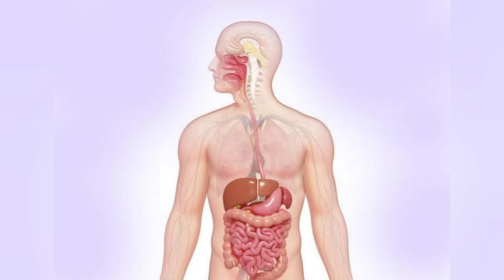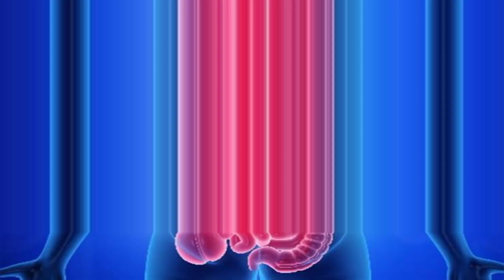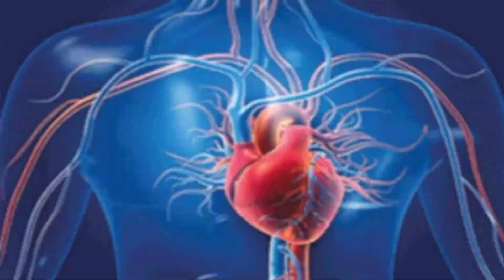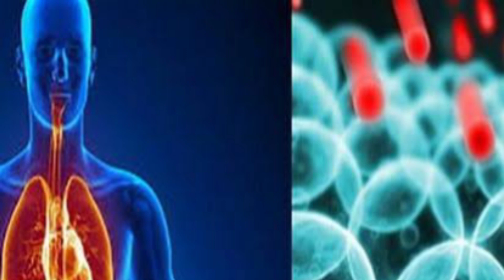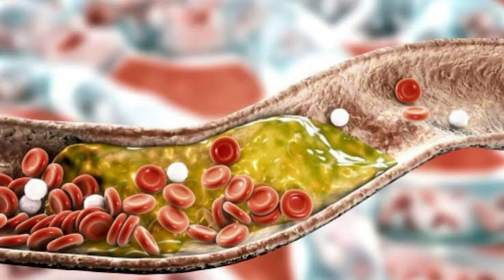टाइगर नटस् खाने चमत्कार फायदे | Tiger Nuts Khane ke Fayde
Topic cover÷

टाइगर नटस् खाने के फायदे

टाइगर नटस् के फायदे और नुकसान

टाइगर नटस् खाने से क्या होता है?

नटस् खाने के फायदे

नटस् खाने से क्या होता है?

नटस् खाने का सही समय और तरीका

नटस् खाने के नुकसान

टाइगर नटस् खाने से क्या फायदा होता है?

टाइगर नटस् खाने के नुकसान

टाइगर नट का सेवन कैसे करें?

टाइगर नटस् शरीर को क्या देता है?

टाइगर नटस् खाने के 8 फायदे

टाइगर नटस् के फायदे और नुकसान उपयोग

प्रतिदिन कितने टाइगर नट?

टाइगर नटस् क्षारीय है?

टाइगर नटस् के फायदे

टाइगर नटस् के 7 फायदे

खजूर और टाइगर नटस् के स्वास्थ्य लाभ क्या है?

टाइगर नटस् के 10 बेहतरीन फायदे

टाइगर नटस् के 6 स्वास्थ्य लाभ

नट्स खाने का सही टाइम क्या है?

रोजाना नट्स खाने के क्या फायदे हैं?

नट्स के फायदे, उपयोग और नुकसान

नट्स इन हिंदी नाम

Tiger Nuts benefits

Tiger nuts benefits and side effects

Tiger nuts ke Fayde aur nuksan

Tiger nuts Eating benefits in Hindi

Tiger nuts side effects

Tiger nut

Tiger nuts khane ke Fayde

Benefits of Tiger nuts

Tiger nuts ke Fayde

Tiger nuts ke nuksan

Tiger nuts khane ka tarika

Nuts khane ke Fayde aur nuksan

Nuts ke Fayde

Nuts khane ke nuksan

Tiger nuts khane ka Shi time

Tiger nuts benefits side effects in Hindi